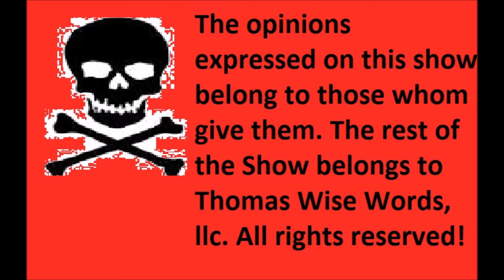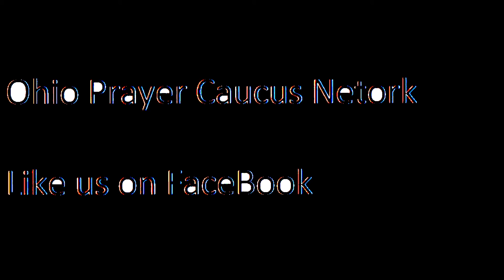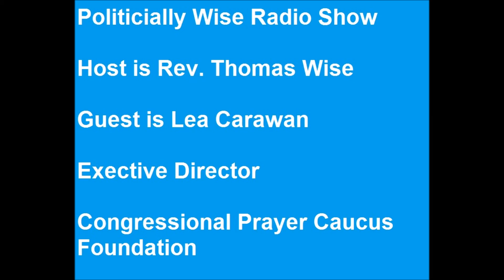Politically Wise Radio Show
Guest is Lea Carawan, Executive Director Congressional Prayer Caucus foundation